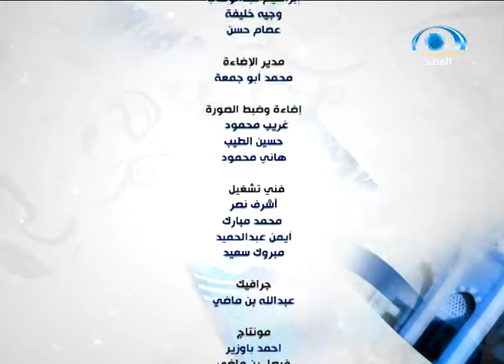دردشة أسرية|"علاقة كلاً من الزوجين بأهل الأخر" د.عبدالعزيز المقبل وأ.عبدالرحمن القرعاوي|قناة المجد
برنامج دردشة أسرية
عنوان الحلقة : علاقة كلاً من الزوجين بأهل الأخر
تقديم:
د.علي الشبيلي
مع الضيوف:
د.عبدالعزيز المقبل